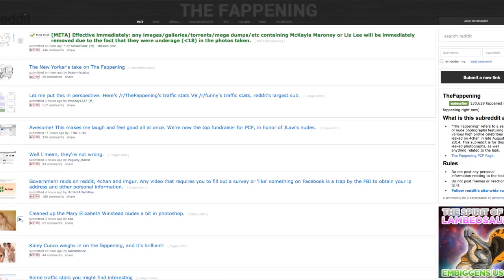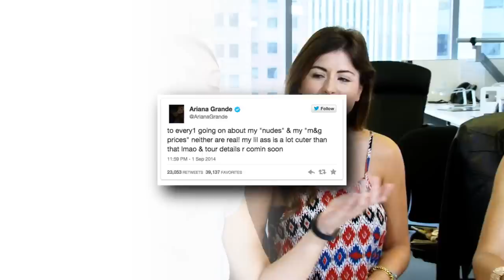Ariana Grande & Jennifer Lawrence React To Photo Scandal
Starring Elizabeth Wagmeister